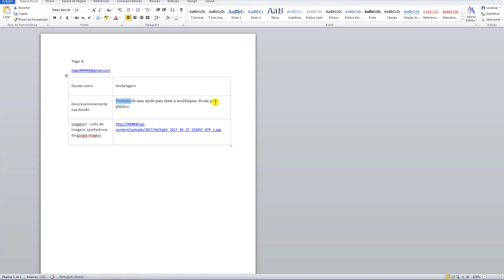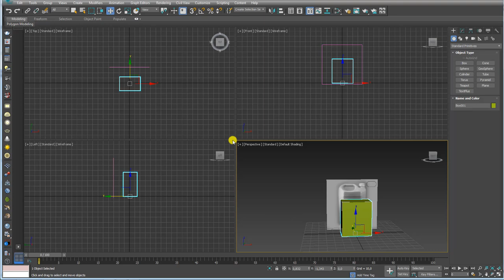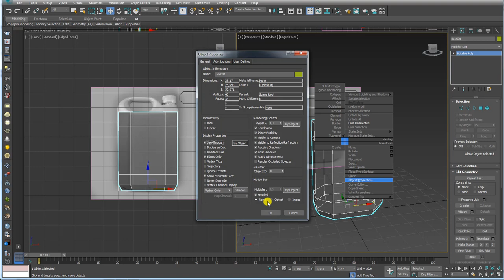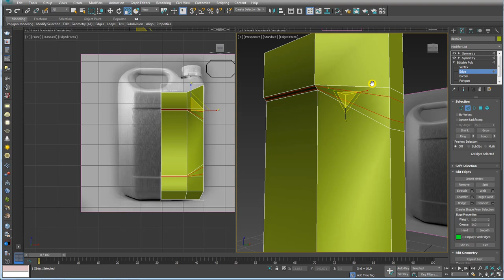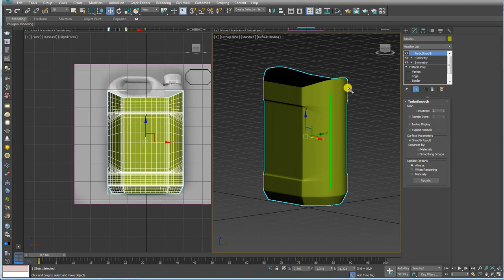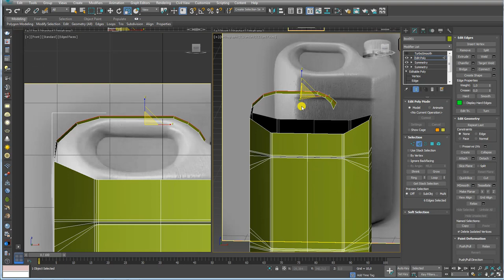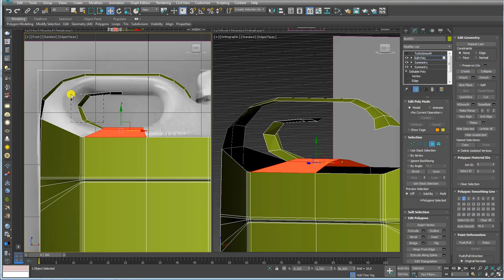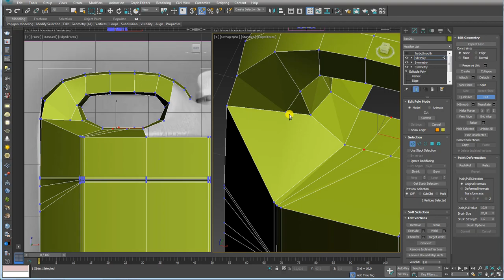Como Modelar um Recipiente de Plástico no 3ds Max Parte 01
Seja bem-vindo! (;

How to Model a Plastic Container in 3ds Max